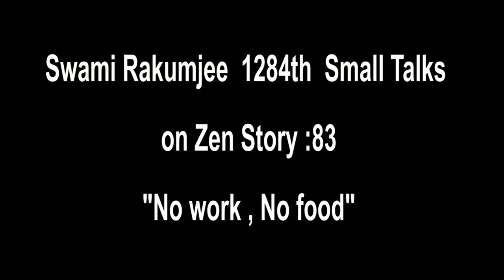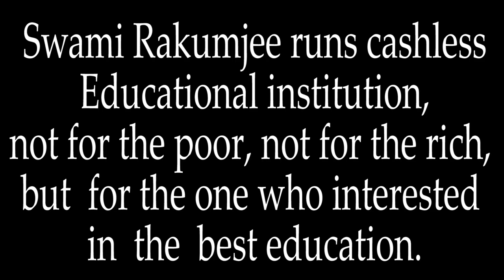Zen story :83rd "No work, No food" by Swami Rakumjee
Swami Rakumjee 1284th   SD Zen story : 83 "No work, No food"